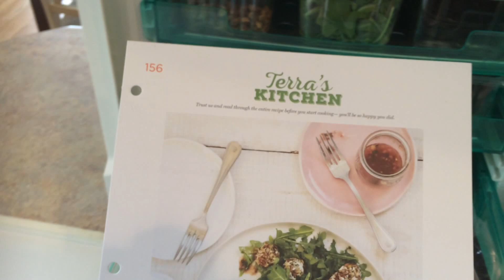Terra's Kitchen - Easy Meals in Less than 30 Minutes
The ingredients sent for Tender Chicken, Sweet and Spicy Greens & Goat Cheese Pom-Poms recipe - Terra's Kitchen.